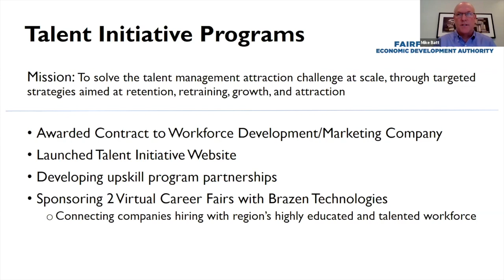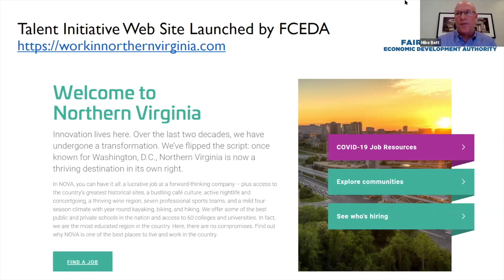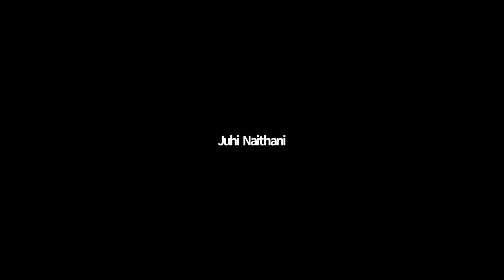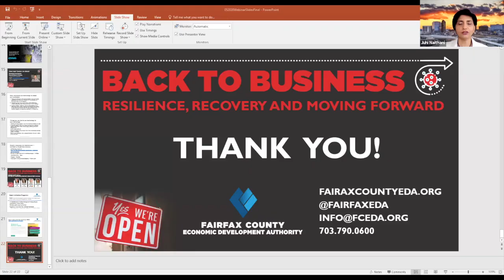Back to Business: Resilience, Recovery and Moving Forward | Session 3: Future of Workforce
Session 3: Perspectives and Testimonials: Future of Workforce
Presenters:
• Michael Batt, FCEDA
• Ashley Hoffman, Brazen
• Andy Galloway, PricewaterhouseCoopers (PwC)
• Andrew Hootman, Aerotek

Closing Remarks
Alex Iams, Executive Vice President, FCEDA